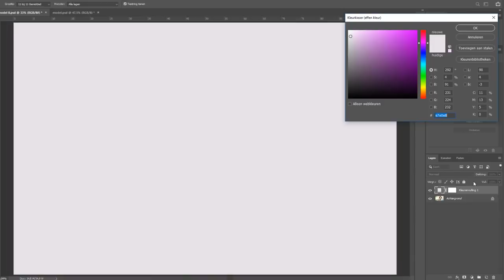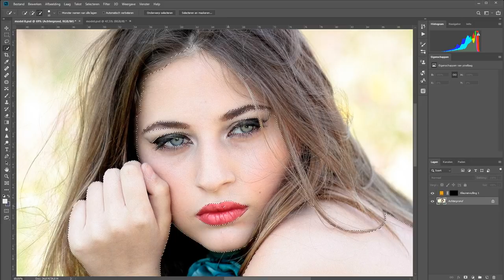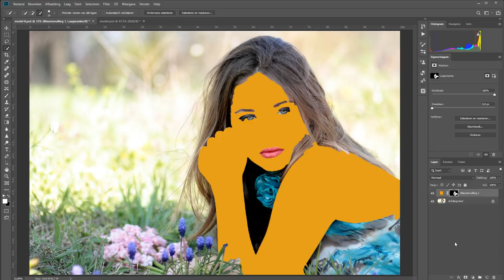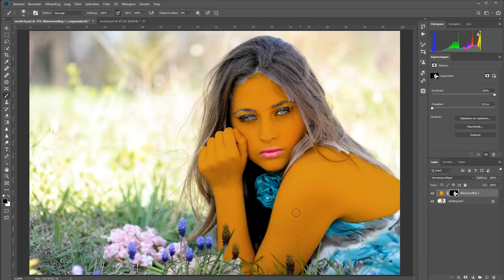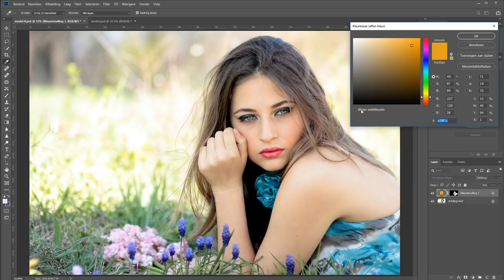Bleke huid verhelpen (Photoshop)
Het kan zijn dat je model enigszins een bleke huid heeft. Maar Photoshop is prima in staat om deze bleke huid te verhelpen.

In deze film leg ik uit hoe je met een volle kleur gewoon in een handomdraai een bleke huid in Photoshop kunt verhelpen.